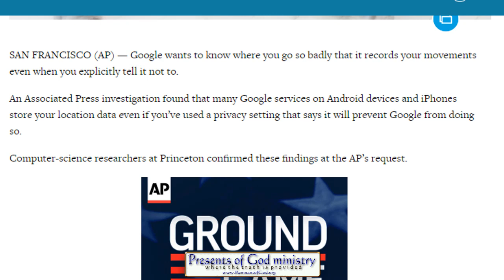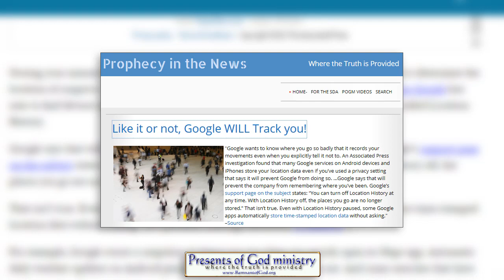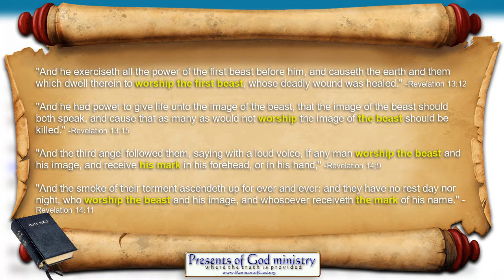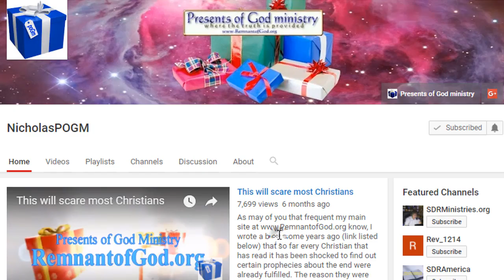TRACKING CHRISTIANS: Tools exist to enforce MARK pt 3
Like it or not, Google WILL Track you!

If the cops can't find you using the Stingray device I shared in my last video, or the CCTV network I shared in my first video on this, then Google will grant them all the info on your wherabouts WHETHER YOU LIKE IT OR NOT!

All links to the videos and articles mentioned in this video are in my poGm blog entry